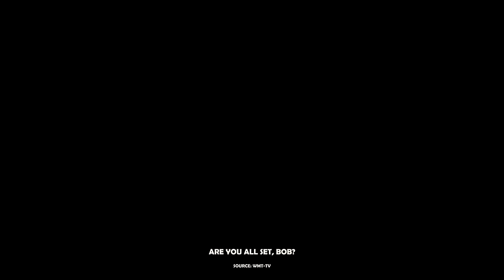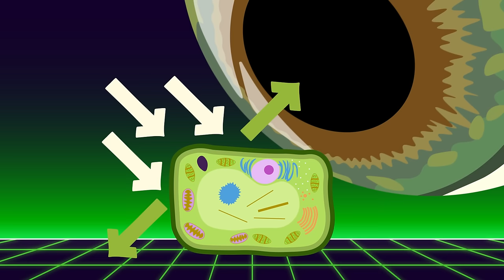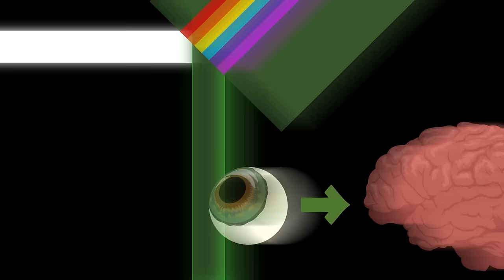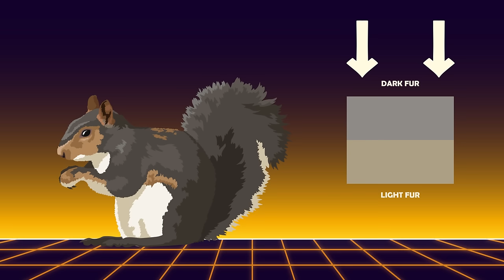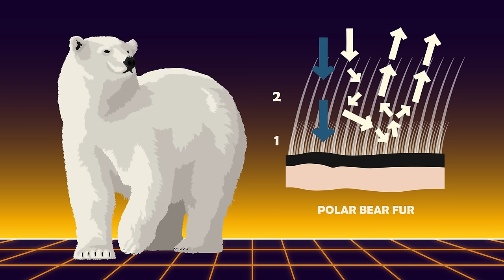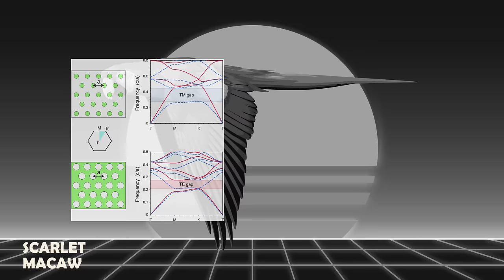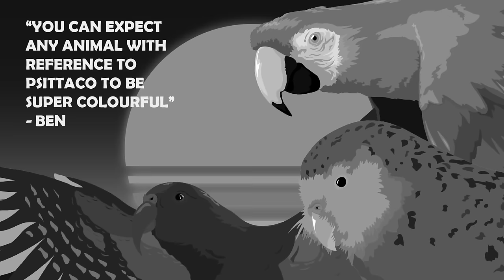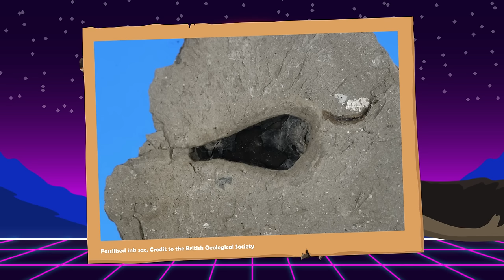How We Unlocked The Colours Of Dinosaurs | World Of Zoology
Hey friends! Today Ben explores the world of colour, we hear about how confusing feathers are, and discover that Polar Bears are FREAKIN IMPOSTERS.

Your host: Ben Cooper, the quasi-ecologist
Looking to explore on more platforms?
Thank you so much to everyone who’s checked out my YouTube Membership!

Been exploring for some sweet nature merch? You can score some here soon!

Audio Credits
Audio Editing by Wojciech B.

Photo credits

Ref
Fabbri, Matteo; Wiemann, Jasmina; Manucci, Fabio; Briggs, Derek E. G. (2020). "Three-dimensional soft tissue preservation revealed in the skin of a non-avian dinosaur". Palaeontology. 63 (2): 185–193. doi:10.1111/pala.12470

00:00 Colourful Characters
1:07 Natural World Explored
1:35 I. Green
3:08 II. Brown, Blond, Black and White
6:02 III. The Rainbow
10:06 IV. Extinct Animals